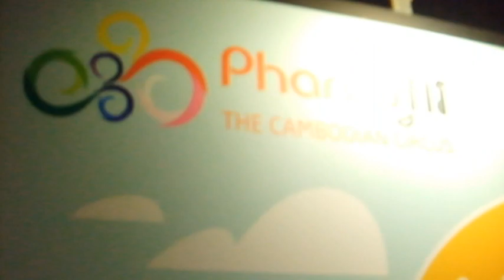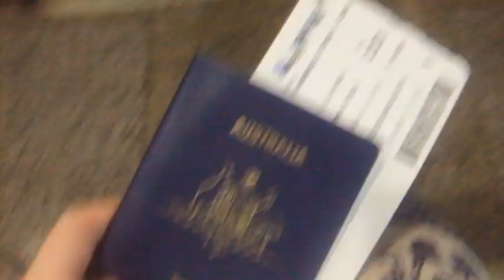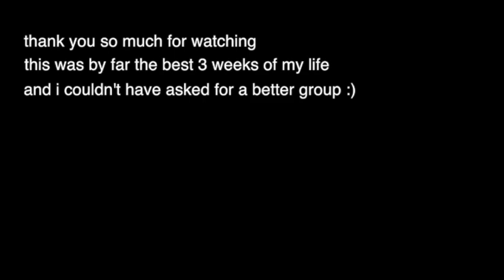World Challenge Cambodia Pt. 2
Part 2 of my Cambodia Vlogs, I edited this one a little different to the last part but I hope you enjoy!